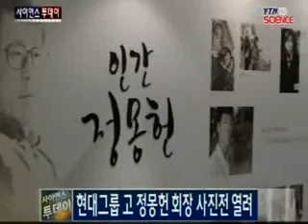현대그룹 고 정몽헌 회장 사진전 열려 / YTN 사이언스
현대그룹 고 정몽헌 회장 10주기 추모 사진전이 서울 연지동 현대그룹 본사 동관 2층 접견실에서 열렸습니다.사진전에는 고 정몽헌 회장이 현대상선 등 계열사 대표 시절 경영자로서 사업현장을 다녔던 모습과 금강산 관광사업 등 남북경협 사업 추진 당시 모습, 그리고 학창시절과 가족사진 등 총 137점의 사진이 전시됐습...